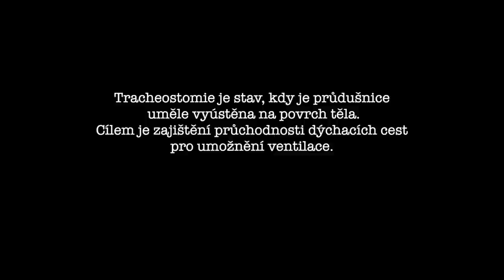Nová naděje - Příběh pětačtyřicátý: Oliver Lichnovský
Číslo transparentního účtu:
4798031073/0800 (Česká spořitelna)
Variabilní symbol: 45 (nezapomeňte prosím tento variabilní symbol - je důležitý)!!
Ahoj jmenuji se Oliver Lichnovský a narodil jsem se 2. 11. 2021 v Novém Jičíně.

Jen co jsem vykoukl na svět, začaly zdravotní problémy. Špatně se mi dýchalo a musel jsme být převezen do Ostravské nemocnice, kde začal boj o můj život.

Doktoři mi diagnostikovali ochrnuté hlasivky a hrtan. Po více jak měsíci na přístrojích, chirurgických zákrocích, neustálého zhoršování mého dýchání se doktoři rozhodli ukončit mé trápení s dýcháním a zavedli mi do krčku tracheostomii. Díky tomu  jsem konečně mohl dýchat a náramně se mi ulevilo.

Ulevilo… ale jediný způsob jak můžu komunikovat s okolím je pomocí gest a úsměvu. Mluvení mi moc nejde a ani nevím jestli někdy půjde. Kvůli ochrnutému hrtanu jsem nemohl papat, a tak jsem měl přes nos zavedenou hadičku do bříška. Přes pusinku jsem papat nesměl, protože mi mohlo jídlo téct místo bříška do plic. Jenomže mi to nepomohlo. V lednu jsem v Brně podstoupil zákrok, kde mi zavedli PEG přímo přes bříško do žaludku. Po měsíci od zavedení PEGu jsem se pomalinku rozjedl, ale ještě to bohužel není na vytažení.

Zatím nevíme co mně a mým rodičům  budoucnost přinese, a proto chceme být připraveni a okamžitě jednat.

Vím, že to nemá nikdo jednoduché a o to víc si vážím Vaší pomoci.